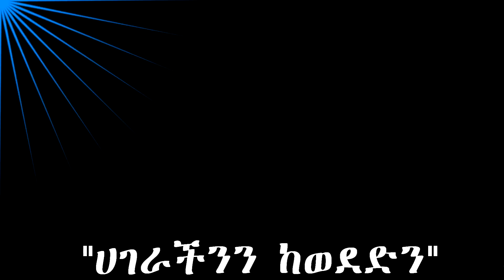EBC"ሀገራችንን ከወደድን" ጠ/ሚ/ር ዶ/ር ዐቢይ አህመድ ሰኔ 16/2010 ዓ.ም ከተናገሩት የተወሰደ